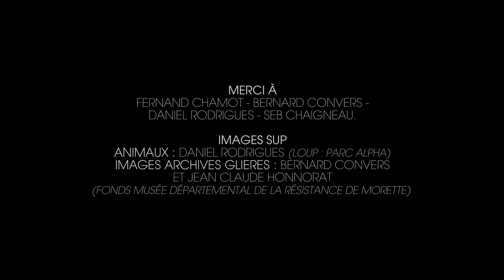Get Ready For Explorer EP1 - Le Massif des Glières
ENGLISH SUBTITLES AVAILABLE / SUBTITULOS EN CASTELLANO DISPONIBLES

Pour le retour de Get Ready For, quoi de plus logique que de découvrir le terrain de jeu de Sébastien Chaigneau, le Massif des Glières ?
Avant de devenir ce massif si particulier pour les amoureux de la nature, ces montagnes auront d’abord étaient le théâtre de la résistance en Haute-Savoie.
Ce film est un hommage à la beauté et à la liberté qui émanent de ce massif.

For the return of the Get Ready For series, what could be more logical than discovering Sébastien Chaigneau’s playground, the Glières Massif.
Before being recognized by nature lovers this massif was the stage for the resistance in Haute Savoie.
This film renders homage to the beauty and freedom that this massif radiates.

Para el regreso de Get Ready For, parece bastante lógico descubrir el terreno de juego de Sébastien Chaigneau, el Massif des Glières.
Antes de convertirse en este macizo tan especial para los amantes de la naturaleza, esas montañas fueron el testigo privilegiado de la resistencia en Haute-Savoie.
Esta película es un homenaje a la belleza y a la libertad de este macizo.